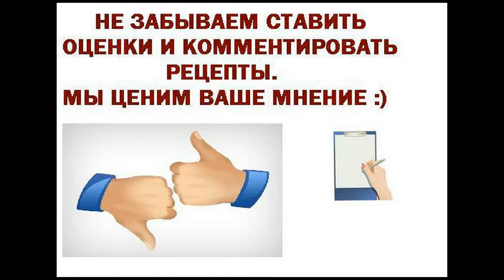Компот из кизила на зиму. Для детей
В эти выходные собирали с дочкой кизил. Дерево большое, ягод много, ну просто грех этим не воспользоваться. Решили мы заготовить компот из кизила на зиму, кто знает, выпадет ли ещё такая возможность.
Ингредиенты
Кизил 350 г
Сахар 150 г
Вода (сколько войдёт в банку)
Лимонная кислота (щепотка)
Консервирование ягод, На праздник, На Новый год, Для детей, Постные, На день рождения, Кизил